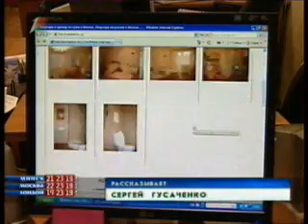250$ и выше за однокомнатную квартиру в Минске.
Cнять однокомнатную квартиру в спальном районе Минска уже весьма проблематично, даже за несколько сотен долларов...
Однокомнатные квартиры выставляют от 250-300$...